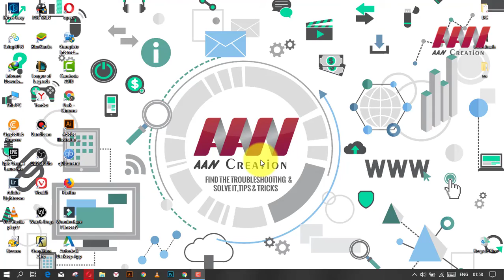How to Set Up a Metered Connection for Wi-Fi in Windows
In an era where data consumption can quickly spiral out of control, managing your internet connection effectively becomes crucial, especially when dealing with a metered connection. A metered connection is an internet connection that has a limit on the amount of data you can use within a specified time frame. This type of connection is often associated with cellular data plans but can also apply to Wi-Fi and Ethernet networks. In this article, we will explore the implications of using a metered connection and provide a comprehensive guide on how to set your Wi-Fi network as metered in Windows 10.

What is a Metered Connection?
A metered connection restricts data usage, allowing users to better manage their internet consumption. When you use a metered connection, Windows will modify the behavior of certain applications and updates to minimize data usage. For example, Windows may delay or limit automatic updates and restrict background data usage by apps to help you stay within your data limits. This feature is particularly beneficial for users with limited data plans, such as those using mobile broadband or shared Wi-Fi networks.

Why Use a Metered Connection?
Setting your connection as metered can be advantageous in several scenarios:

Cost Management: If you're on a limited data plan, setting your connection as metered can help you avoid exceeding your data cap, which can result in additional charges.

Bandwidth Preservation: By limiting background data usage, you can ensure that your connection remains stable and fast for essential tasks, such as video conferencing or streaming.

Control Over Updates: A metered connection allows you to have greater control over when and how Windows updates are downloaded and installed, which can be particularly helpful if you're working with critical applications.

How to Set a Wi-Fi Network as Metered in Windows 10
If you want to change your Wi-Fi network to a metered connection, follow these detailed steps:

Start by selecting the Start button on your taskbar. From the menu that appears, select Settings (the gear icon) to access the Windows Settings.

Step 02: Navigate to Network & Internet

In the Settings window, click on Network & Internet. This section provides options for managing both Wi-Fi and Ethernet connections.

Step 03: Access Wi-Fi Settings

Once in the Network & Internet section, select Wi-Fi from the left sidebar. This will show you the available Wi-Fi networks and settings related to your current connection.

Step 04: Manage Known Networks

Scroll down and click on Manage known networks. This option allows you to see all the Wi-Fi networks your device has previously connected to.

Step 05: Select Your Wi-Fi Network

From the list of known networks, locate the Wi-Fi network you want to set as metered. Click on it to reveal additional options.

Step 06: Open Properties

Click on Properties to access the settings for the selected Wi-Fi network.

Step 07: Enable Metered Connection

In the properties window, look for the option labeled Set as metered connection. Toggle this setting on. Once enabled, Windows will treat this connection as metered, adjusting the behavior of apps and updates accordingly.

Step 08: Close Settings

After setting the metered connection, you can close the Settings window. Your changes will take effect immediately.

Conclusion
Setting your Wi-Fi network as a metered connection in Windows 10 is a straightforward process that offers numerous benefits, especially for users with limited data plans. By managing your connection effectively, you can prevent unexpected data overages and maintain control over your bandwidth. With these steps, you can now confidently set up a metered connection and make informed decisions about your internet usage.

By understanding the implications of a metered connection and how to manage it, you can ensure that your online activities remain efficient and cost-effective.